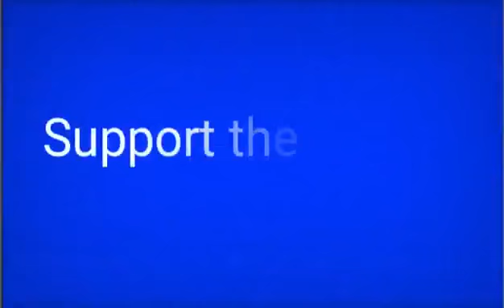$avage toddy - tu sais🔌💘⚕️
📌 issu de la page soundcloud de $avage toddy

prod by elias , vibes toddy

🚨N'oublie pas de Like/Dislike et d'partager...